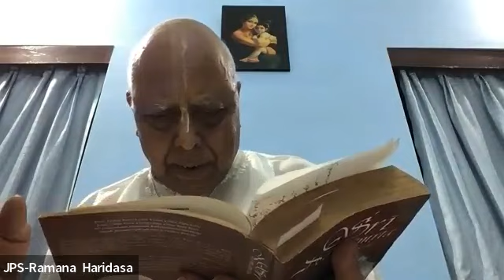10 offences To Holy Name | Offence 6 | Bhagavata Purana Konkani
Speaker : HG Ramana Haridas Prabhu 🦜

🏵️ Disciple of HH Jayapataka Swami Maharaj 🏵️

Enjoying the Sessions?

You can also join us on our WhatsApp group and take advantage of regular updates and association.